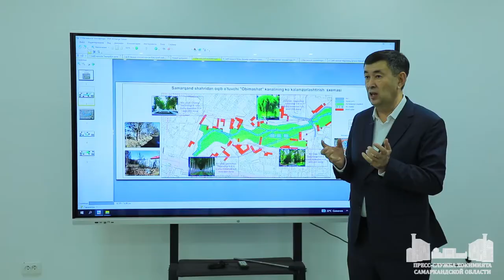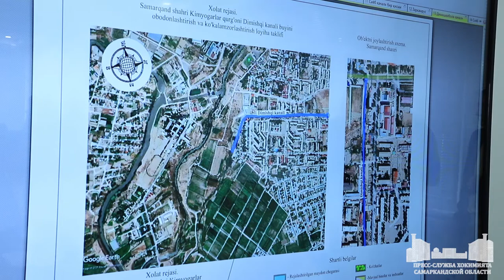В Самарканде планируется посадить более 33,5 тысяч саженцев на территории каналов и коллекторов